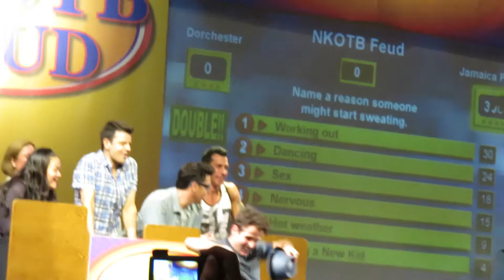NKOTB Cruise 2014 - Family Feud 3